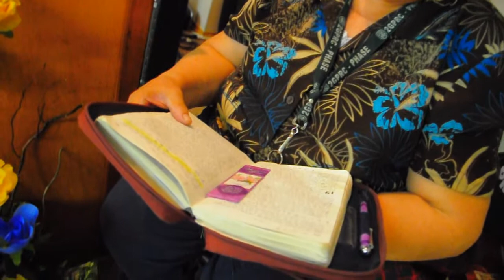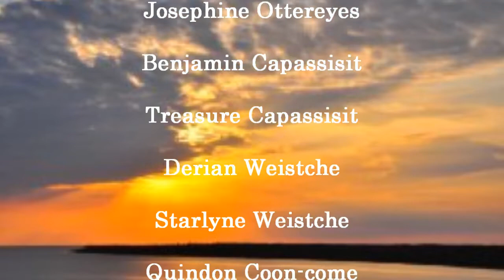The Cree Our Journey 4/4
A few true stories. Recorded by Cameron Donaldson of Spared 1 Productions 2010